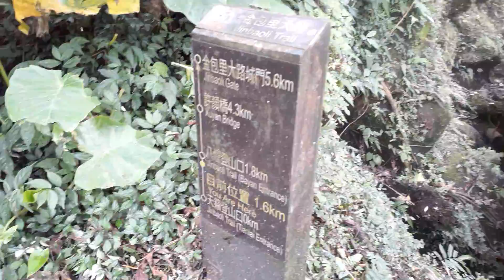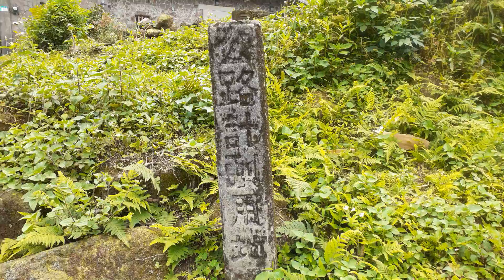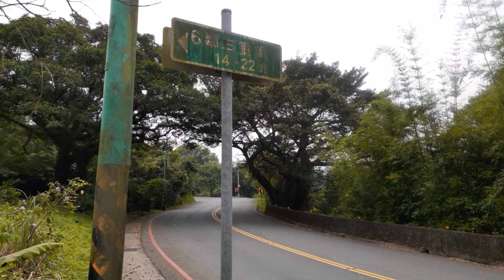金包里大路(八煙登山口)